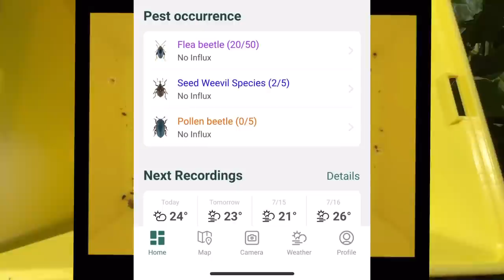FARM UPDATE 67 HOLIDAY IN CRETE INC VISIT TO VINEYARD, WHEN BACK LOOKED AT ALL CROPS & PLAN HARVEST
If you’re looking for a hotel which doesn’t have tower block type rooms and want a bungalow in a palm treed garden, Creta Beach Hotel is the place. Great, food, friendly staff and management. We’ve been going for the last 7 years (apart from covid) and have many dear friends from other countries who do the same.